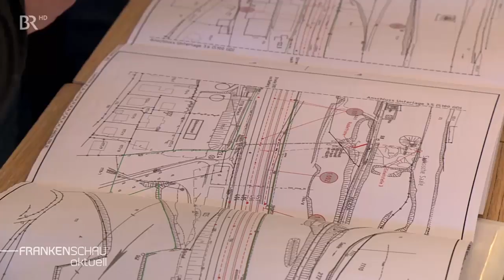Fichtelgebirge soll Große Landstadt werden | BR24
Würden sich die 160.000 Einwohner und 42 Kommunen im Fichtelgebirge zu einer einzigen Stadt vereinen, wäre sie die viertgrößte in Bayern – nach München, Nürnberg und Augsburg. Diesen Plan verfolgt eine überparteiliche Wählervereinigung.
Autor: Markus Feulner